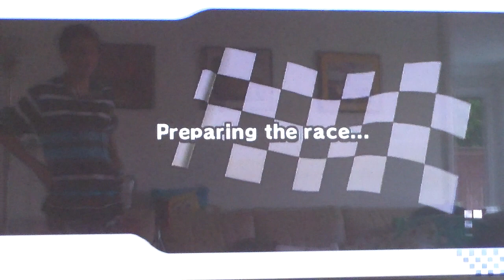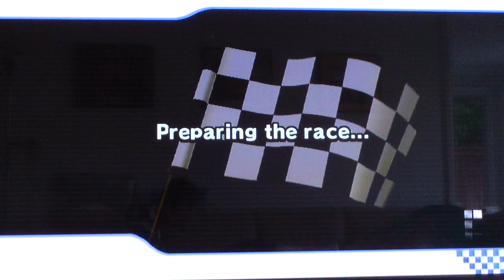TARGET SHOCKS ARE SO RUDE!!!!!!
HEY GUYS CHECK OUT THAT SEXY 720p!

JET BUBBLE FUN WW WITH THE EoD CREW AND POOOOP PART 3!